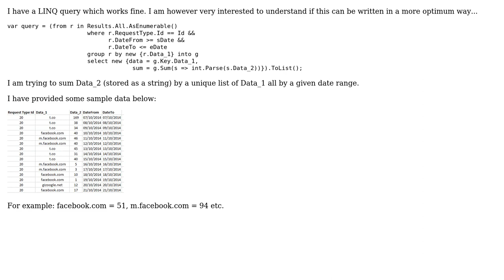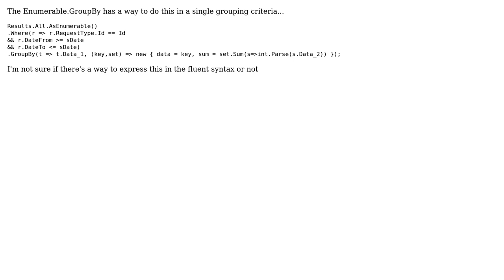Code Review: Summing some datum for requests in each domain that fall in a date range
With thanks & praise to God, and with thanks to the many people who have made this project possible! | Content (except music & images) licensed under CC BY-SA | Music | Images & others | With thanks to user user56586 user Matt D. Webb user Mathieu Guindon user 200_success and the Stack Exchange Network Trademarks are property of their respective owners. You are responsible for your own actions.